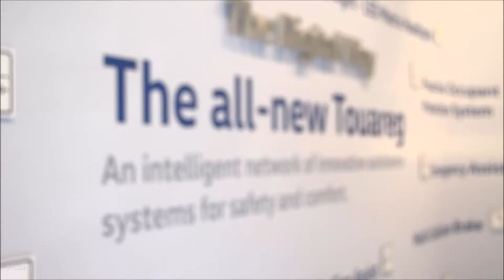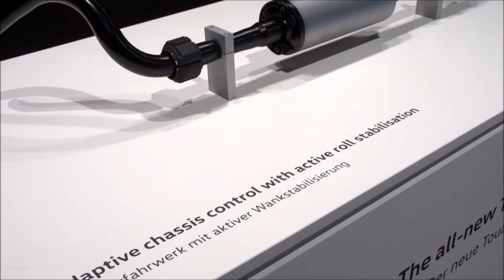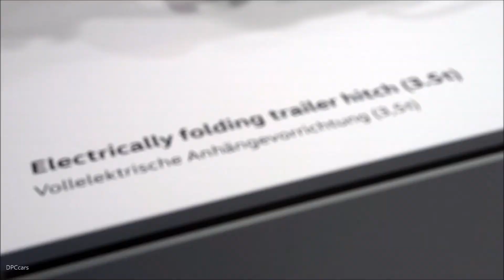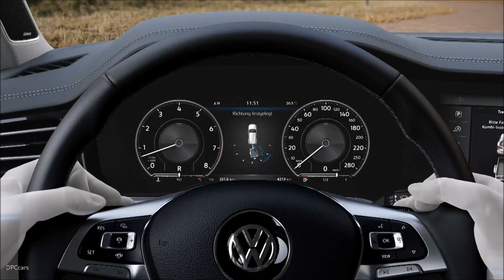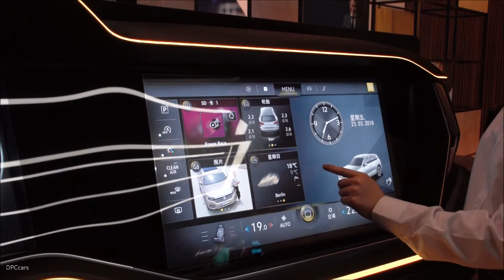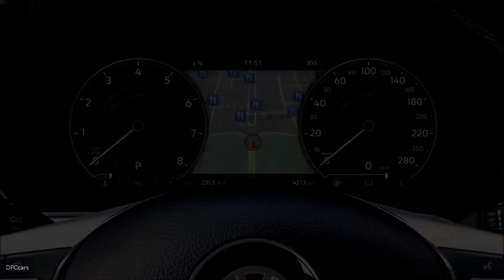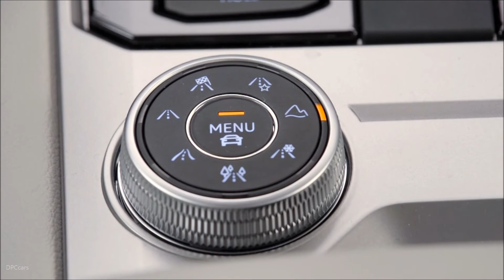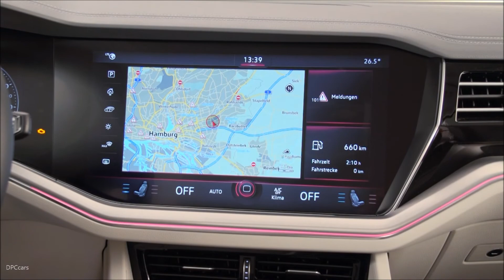2019 Volkswagen Touareg Review - German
The SUV will be available with a 12-inch Digital Cockpit display for the instruments as well as a huge 15-inch infotainment screen, bigger even than the 12-inch monster in the Ram 1500. VW gave this combination a name that wouldn't be out of place in a car from the '50s, or maybe a tech company from the '90s, the Innovision Cockpit. Volkswagen says drivers can use these screens to adjust many settings to adjust how the car drives, and to control what's happening in the interior and personalize it.

The technology isn't restricted to the infotainment. Handling is enhanced with four-wheel-steering and electronically adjustable anti-roll bars. A full complement of safety features includes night vision, front cross-traffic assist, LED matrix headlights and Roadwork Lane Assist. This is a semi-autonomous feature that will handle steering, braking and accelerating at speeds up to 37 mph.

Volkswagen notes the new Touareg is longer and wider than the current model, but through the use of aluminum and high-strength steel, it's 234 pounds lighter. Powering the bigger, wider body will be a range of engines including two diesel V6s making 228 horsepower and 282 horsepower. A 335-horsepower gasoline V6, 415-horsepower diesel V8, and 362-horsepower hybrid powertrain will also be available.

Video used with permission courtesy of car-news.tv